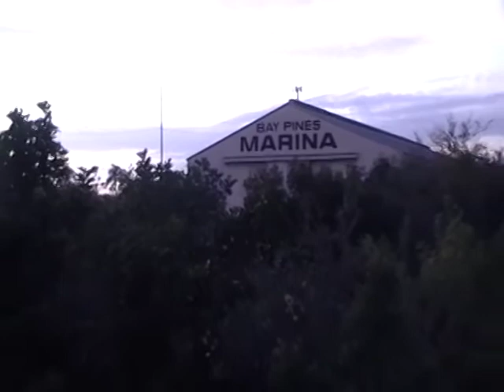Pinellas Bike Trail /2 / 11 /2020 time 6;30 p.m.